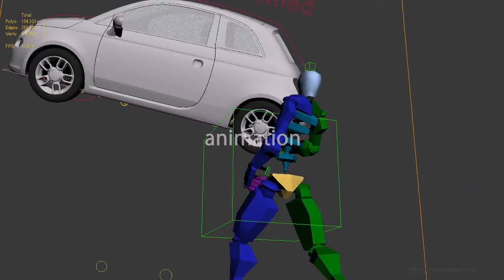【ＶＦＸ燃え上がるカー】7.mp4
One part of my practices for make a Explosion .